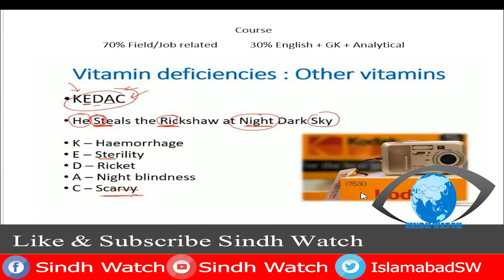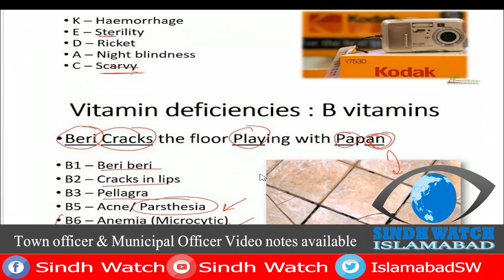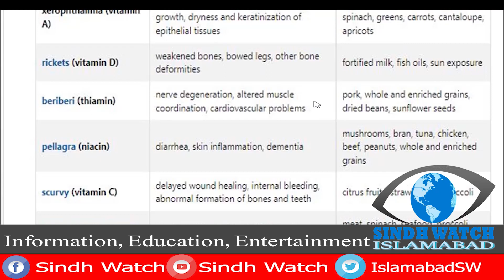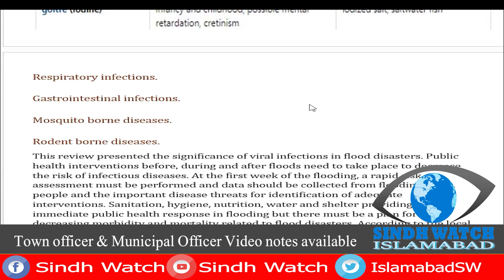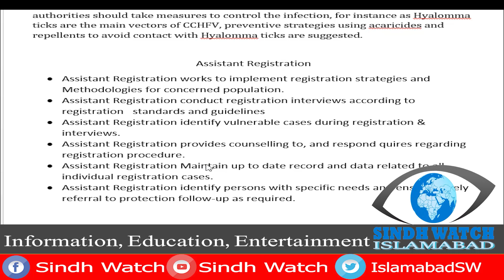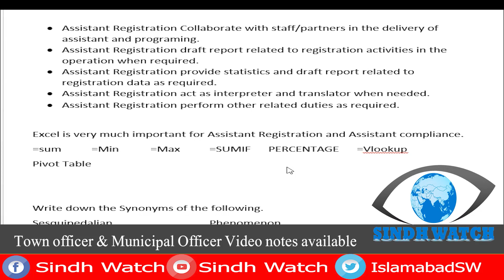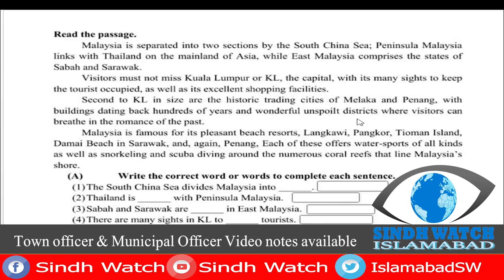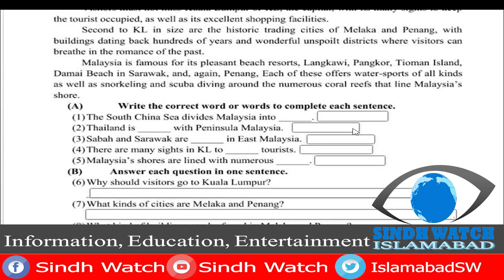PPHI Test Preparation for District & Key Post Executive Program Compliance Program/Project Officer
PPHI Test Prep Assistant Registration/Compliance/MEAL Crowd Controller/IYCF/Social Mobilizer DPO